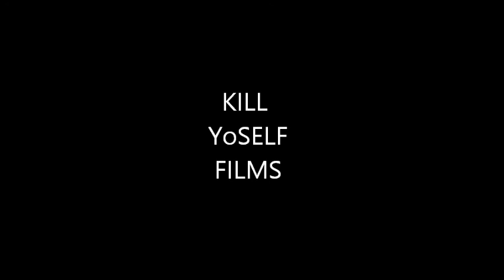JAY' S LOUNGE 912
KILL YOSELF FILMS